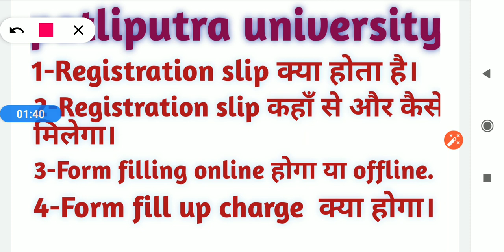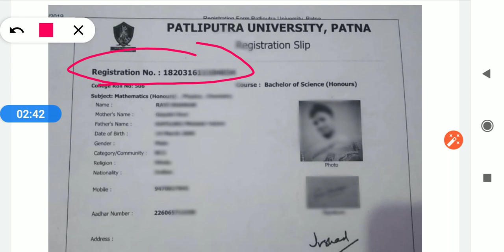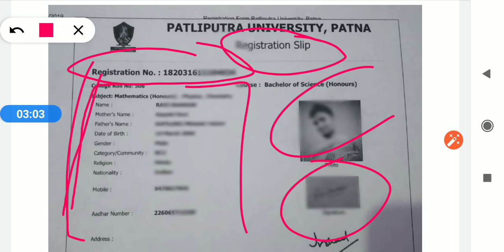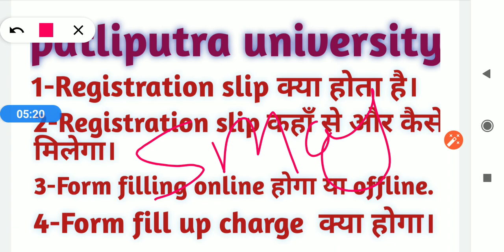Registration slip क्या होती है कहाँ से मिलेगी एवं form भरने की सारी जानकारी।patliputra university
Hello frnds .

IN THIS VIDEO I DISCUSSED ABOUT the regustration slip of patliputra university.

Learning point .
Learningpoint .